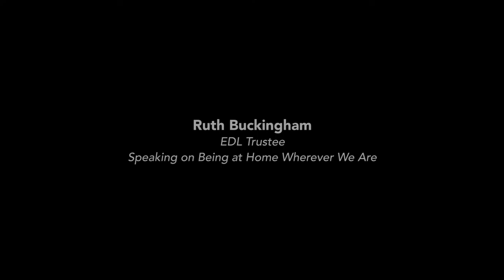Ruth Buckingham speaking on Being Home Wherever You Are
Ruth Buckingham excerpt from Sunday service in the Dome at Sunrise Ranch, Loveland, Colorado, on July 31, 2016.

SunriseRanch.org